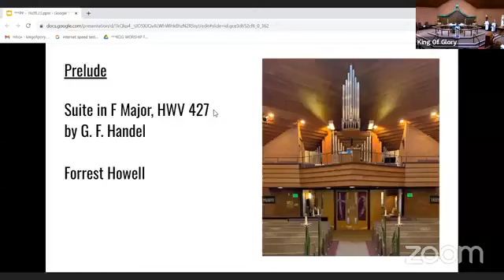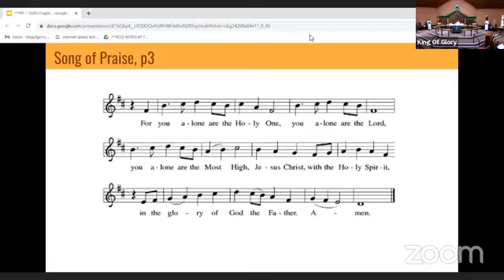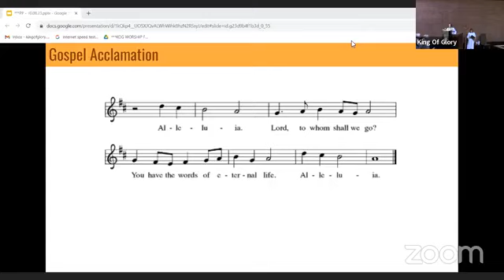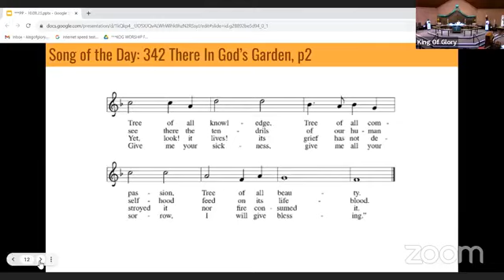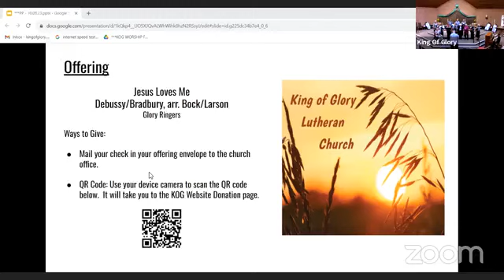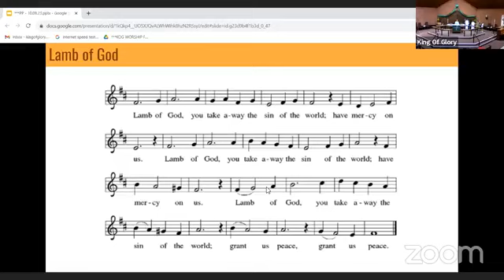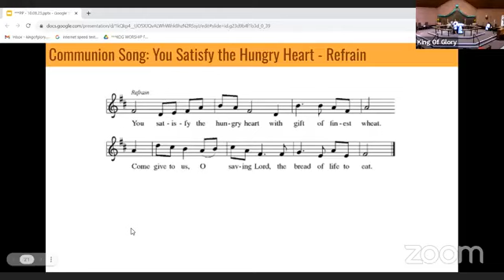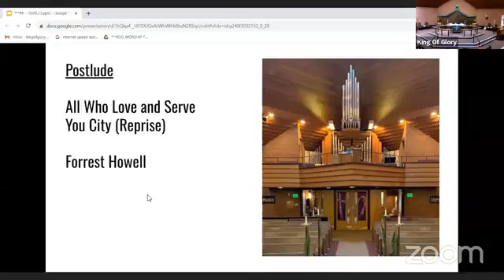"Share the Harvest"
Matthew 21:33-46
Nineteenth Sunday after Pentecost